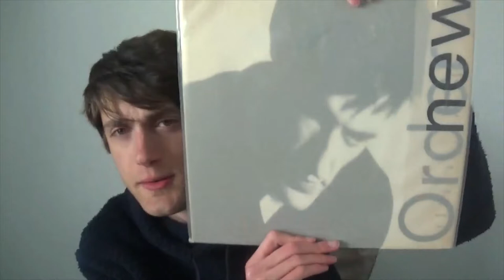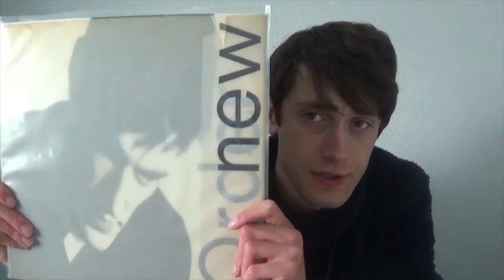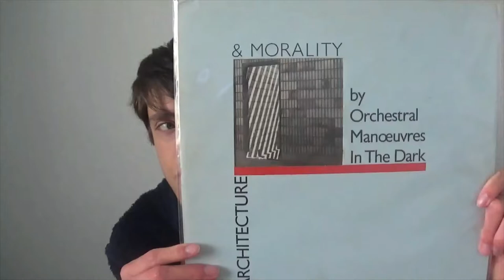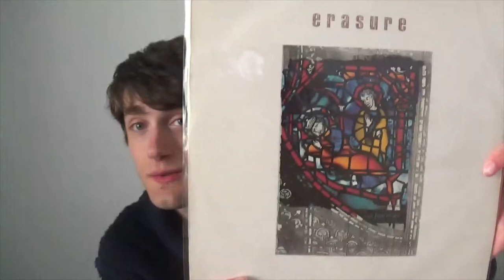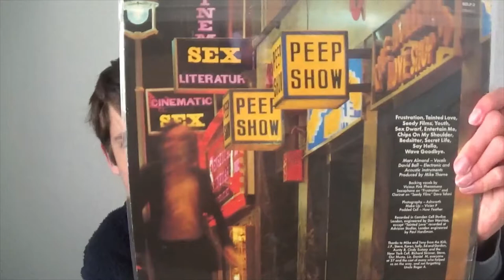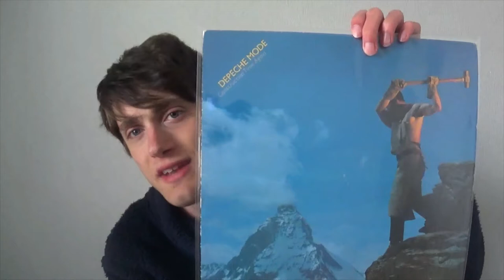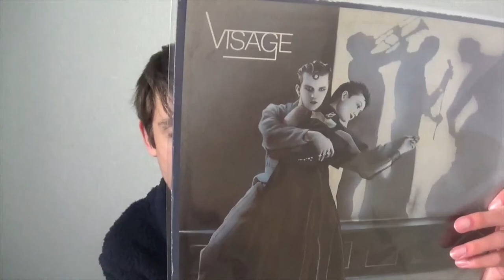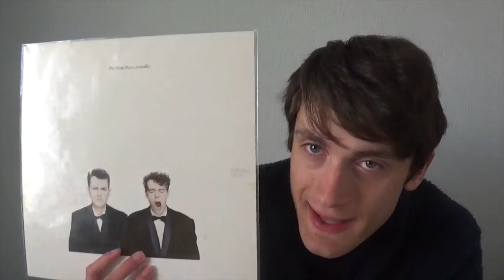Gimme Ten Synth pop albums (my response)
Dare not included, as I still don't own it.